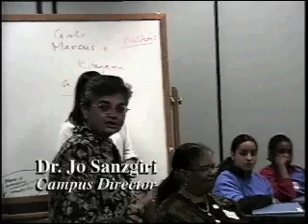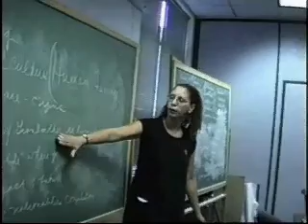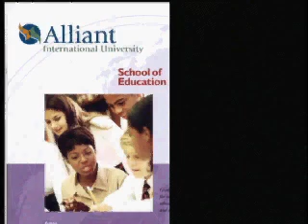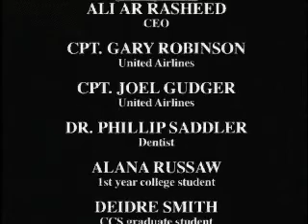Kuumba Short Promo (Converted)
An Early demo of Kuumba Learning Model being contracted by a local university and school district under a congressional earmark titled "Partners for Success."